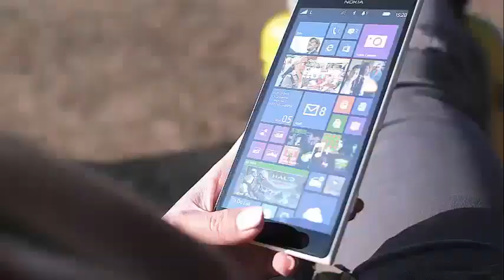BRETT YOUNG STILL CAN'T BELIEVE HE'S MARRIED!